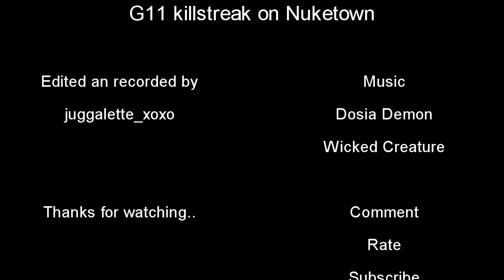Dj Fire 666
Dj_Fire_666 slappin kids with a G11